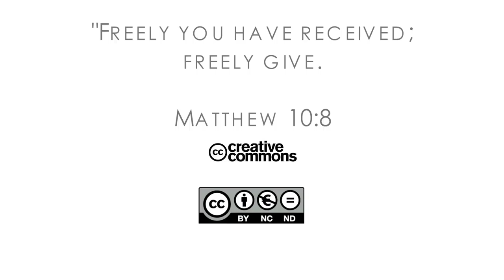16Q03 / 12-04 The Role of the Church in the Community